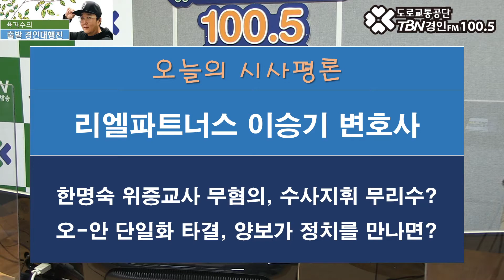2021 03 22 리엘파트너스 이승기변호사(한명숙 위증교사 무혐의, 서울시장 후보 오-안 단일화 타결)